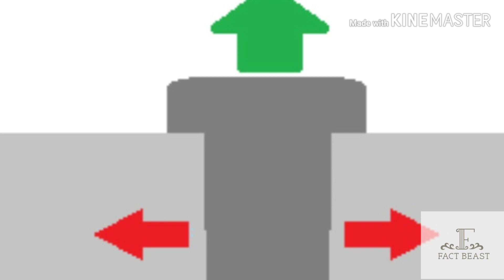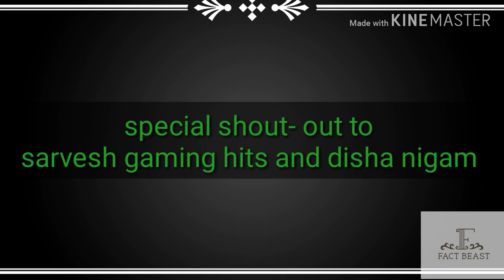क्यों Eiffel tower हर साल 6 इंच बढ़ता है?actually hills are not made for women!/TFT-PART 6/FACTBEAST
Note:- we tried a new voice artist in this video on your advised

So please keep. Loving

Music in this video is not own by fact beast

Voice : new artist😊
Editing and channel own by me ( naam me kya rakha hn)😂

See you all in the next amazing facts videos